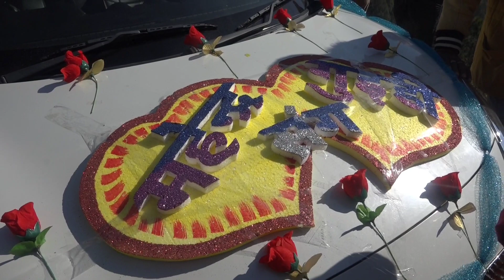जब पहाड़ी शादी ऐसे पहाड़ियों से निकलती है तो अलग ही फिलिग देखने को मिलती है!!Pahadi Sahadi In U.K!!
पहाड़ो की सुंदर वादियों में पहाड़ी शादी की सुंदर झलक!!Pahadi Sahadi In Uttarakhand!!